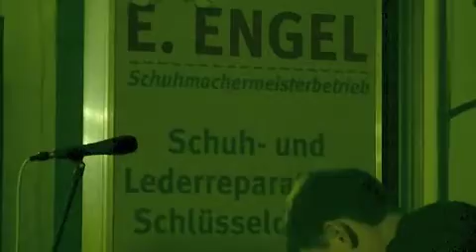Adventskalender Bonn 2011 - Türchen 5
Und endlich ein Video von Türchen 5 / Dads Phonkey! Viel Spaß!